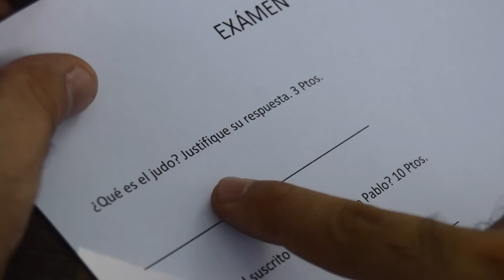NO CREERÁS LO QUE PASA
Situaciones comunes que nos ocurren a diario e hipotéticas que nunca verán cabida en este universo contenidas en un solo video. Por favor compártelo con tus amigos y familiares.

(Título original: El Último)